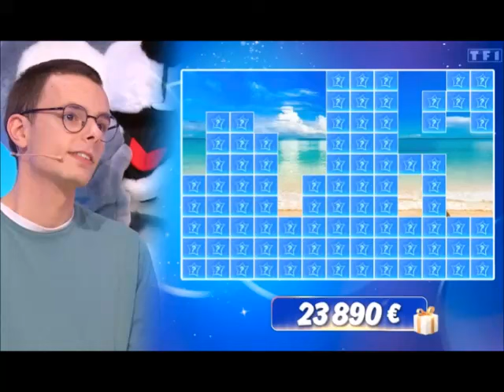12 Coups de Midi Etoile Mystérieuse Samuel le Bihan et sa fondation